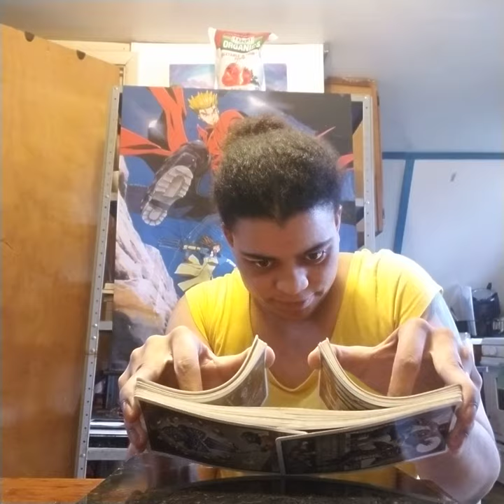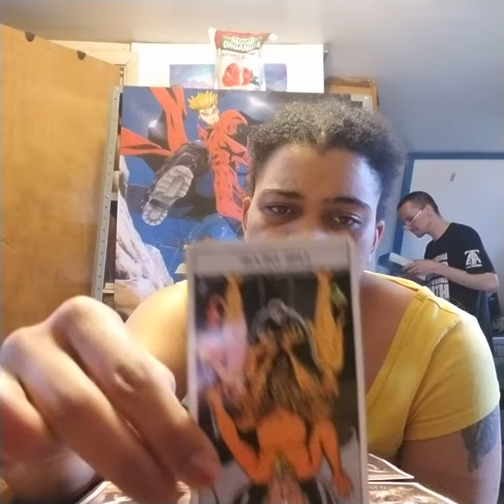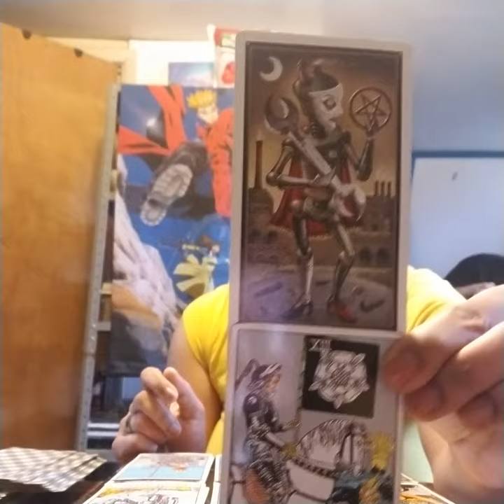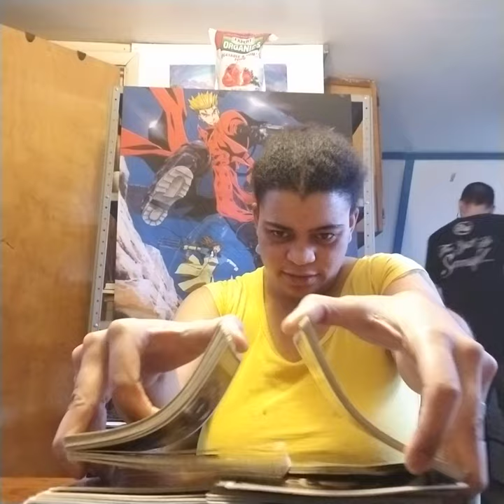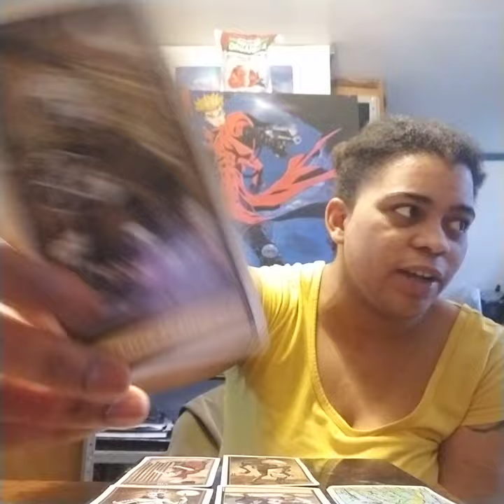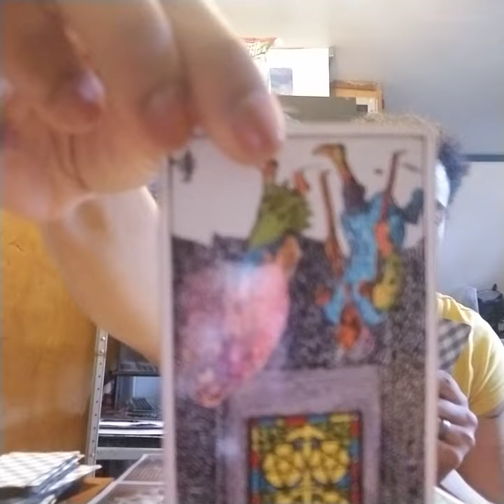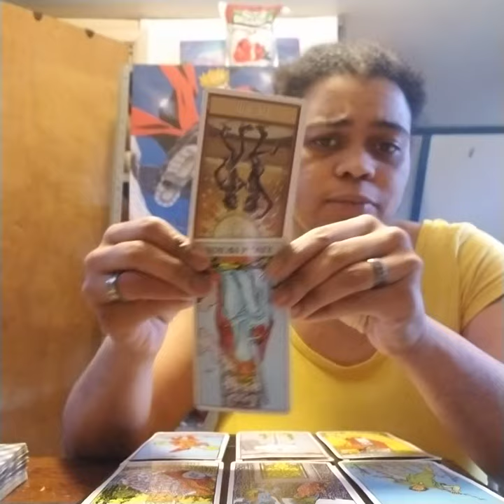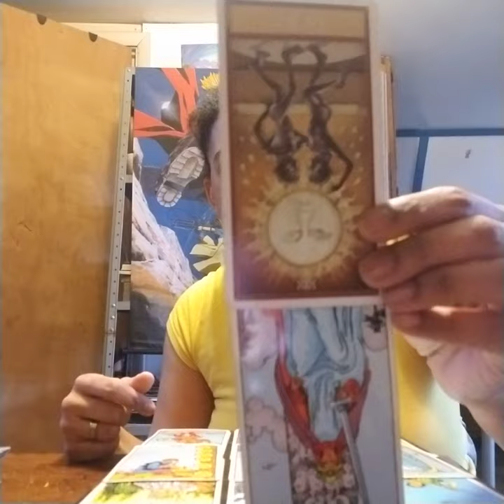Capricorn Mid April-May Thunderdome 2019: "Left on 'Read'/ Message not sent"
Reader Head's Up: I REALLY hate when my bullshit shows up in a reading. Mind the spite